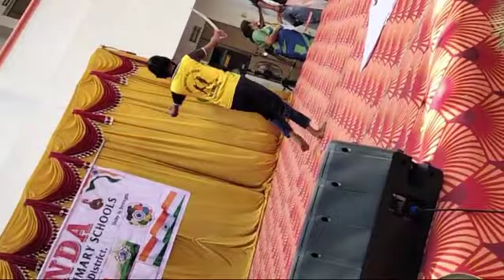75th REPUBLIC DAY CELEBRATION.. @சிலம்பம்